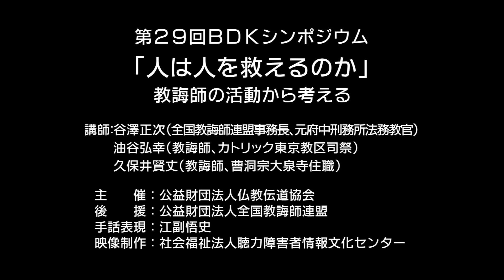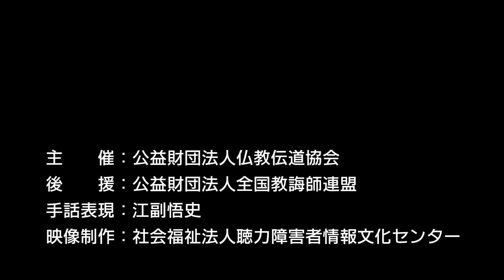字幕および手話表現映像付き）第29回BDKシンポジウム「人は人を救えるのか 教誨師の活動から考える」クロストーク 谷澤正次 氏、油谷弘幸 氏、久保井賢丈 氏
第29回BDKシンポジウム「人は人を救えるのか 教誨師の活動から考える」
谷澤正次 氏、油谷弘幸 氏、久保井賢丈 氏
2022年9月10日（土）開催

谷澤正次
公益財団法人全国教誨師連盟 事務長、元府中刑務所 法務教官
1993年通訳業務を行う法務教官として府中刑務所に勤務、翌年府中刑務所外国人処遇現場責任者に任命。外国人受刑者処遇の改善に尽力。2007年に教育部に配属。2019年10月から公益財団法人全国教誨師連盟事務長。

油谷弘幸
教誨師、カトリック東京教区司祭
カトリック東京教区司祭、府中刑務所および市原刑務所教誨師。1956年生まれ、1994年叙階。

久保井賢丈
教誨師、曹洞宗大泉寺住職
曹洞宗大泉寺住職、府中刑務所教誨師。そのほか僧侶向け・一般向け研修会の講師などを務める。坐禅会や写経会などの他、各種イベントを精力的に開催。

主催：公益財団法人仏教伝道協会
後援：公益財団法人全国教誨師連盟
手話表現：江副悟史
映像制作：社会福祉法人聴力障害者情報文化センター